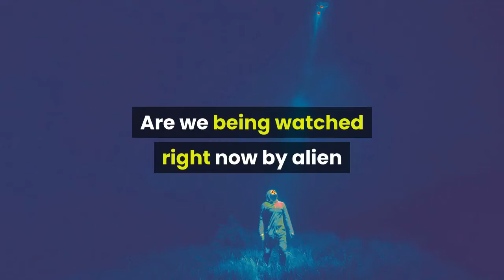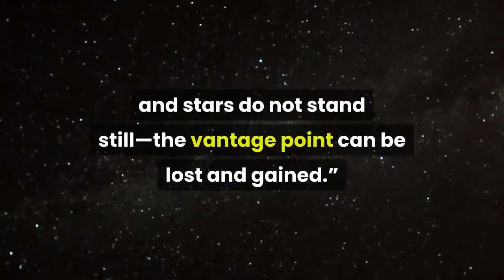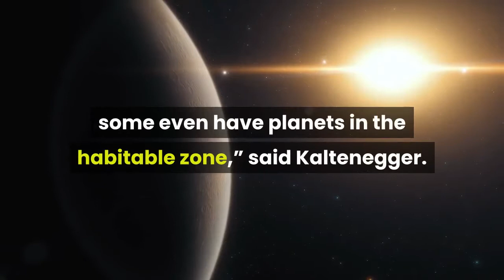29 Intelligent Alien Civilizations May Have Already Spotted Us Say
Are we being watched right now by alien civilisations using similar technology to ours? According to a new paper published today in Nature today, 29 potentially habitable worlds have a “cosmic front seat” to watch us and could have both detected Earth as a life-supporting planet and received human-made radio waves from us. The conclusion? We may have already been spotted. The research—an extension of a similar paper last year that identified 509 star systems with a direct line of sight to us—uses new positional data on stars from the European Space Agency’s Gaia mission, a satellite launched in 2013 that is now mapping and characterizing more than a billion nearby stars in the Milky Way. It’s revealing data about the changing positions of stars that are accurate to calculate their movements over the last and next 5,000 years. It’s created a high priority list of stars with a vantage point from which telescopes could see Earth transit the Sun, which will be useful for astronomers to narrow their search for exoplanets. However, the list also includes stars with known planets. This so-called “Earth Transit Zone” has been researched before, but this is the first paper to consider stars’ changing vantage points over time.“I was curious about who could have spotted us since early human civilization bloomed 5,000 years ago and also 5,000 years into the future, giving us a timeline to ask: how long does a star system keep that vantage point?” said lead author Lisa Kaltenegger, Director of the Carl Sagan Institute at Cornell and Associate Professor in Astronomy, to me in a Zoom call earlier this week. “It’s a cosmic front seat to see the Earth’s transit, but the Universe is dynamic and stars do not stand still—the vantage point can be lost and gained.”Of the 4,422 exoplanets found so far by astronomers since the 1990s about 70% have been found using the transit method—the detection of a slight dimming in a star’s light as a planet transits across it. Not all of those 4,422 exoplanets detected can see the Earth transiting the Sun—something that happens for only a few hours once per year—but, says this research, 2,034 stars are in, were in or will be in the so-called “Earth Transit Zone” in the last and next 5,000 years.“We know that some of these stars already have planets, some even have planets in the habitable zone,” said Kaltenegger. Kaltenegger’s research—conducted with Jackie Faherty, Senior Scientist in the Department of Astrophysics at the American Museum of Natural History, New York—reveals the following:The research also reveals that even very close stars have a good view of Earth as a transiting exoplanet for 1,000 years or more. “That provides a long timeline for nominal civilizations to identify Earth as an interesting planet,” reads the paper. “So if some planets can see us for thousands of years then we should also be able to see planets for a similar amount of time,” added Kaltenegger.